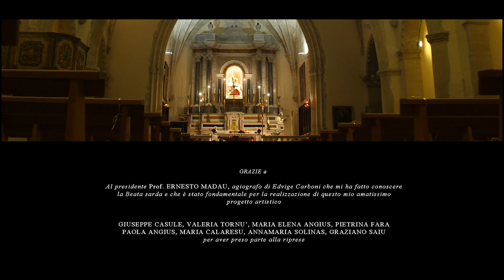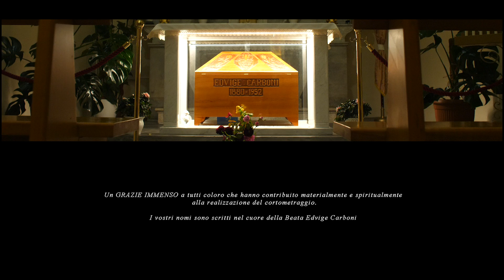Beata Edvige Carboni - Il Miracolo